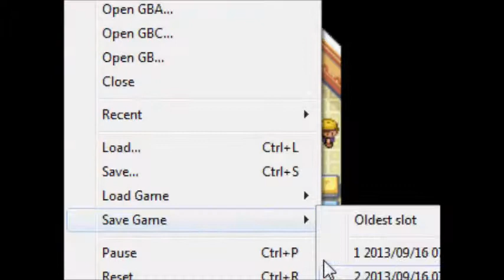Mariomon Part Three: Bite Me, Brytch!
Rhyder and Master Bryss take on Brock! Can we the gym? CAN WE? Tune in and find out!